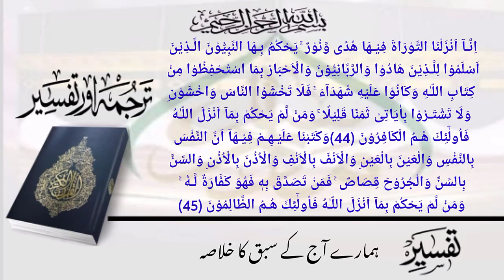ترجمۃ القرآن(پارہ06)، سبق:22سورتہ المآئدہ آیت نمبر تینتالیس تا پینتالیس/